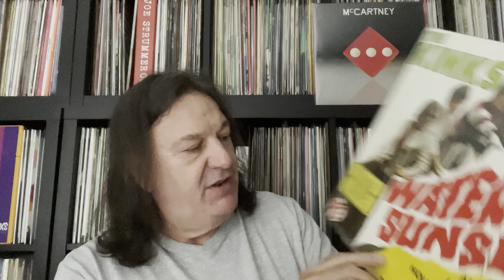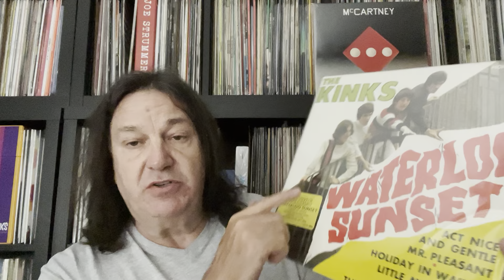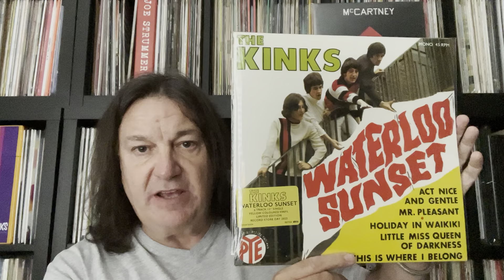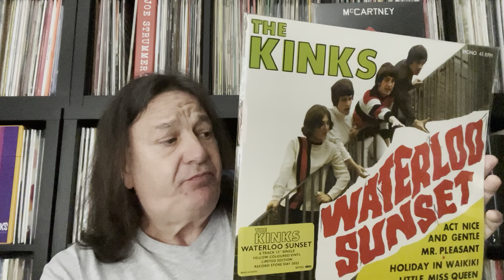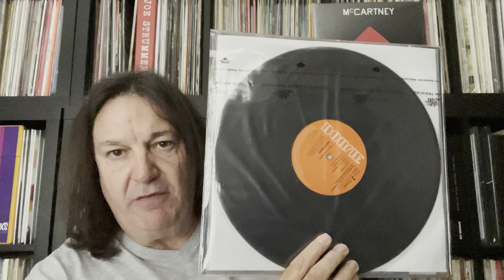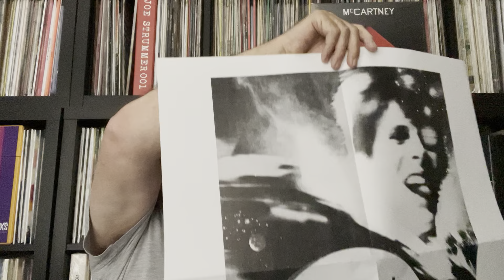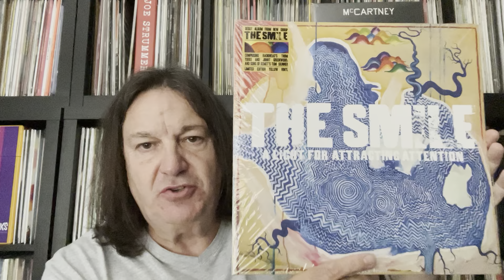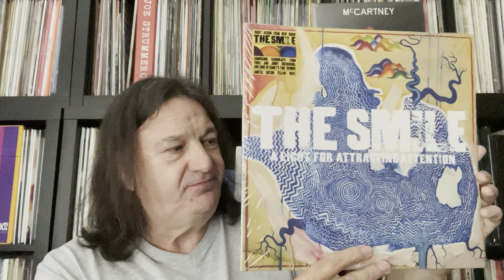Record Store Day June, 2022 Drop 2 - Vinyl Pick Up + Other New Releases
This is my Vinyl pick-up from Drop 2 June, 2022 Record Store Day.
Also, two new releases from Friday 17th June, 2022
Happy 80th Birthday Sir Paul!